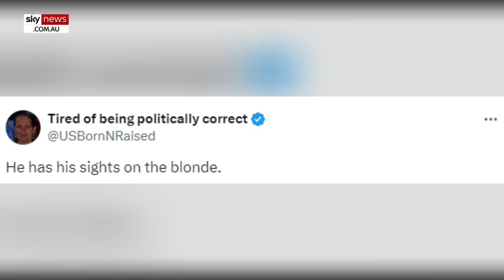Jill Biden rushes over to rescue 'confused' Joe talking to another woman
Social media users have reacted to a viral video appearing to show First Lady Jill Biden rushing over to her husband Joe while he's talking to another woman.

The video surfaced on X, where Biden appeared to be attending a White House reception on Monday for Women's History Month.

Users on X reacted to the clip, claiming President Biden seemed "confused" and left the stage "after instructions" from the First Lady.

"You couldn't rely on Joe Biden to go to the store for milk and eggs, and yet, some people think he can lead our country for 4 more years," author John LeFevre wrote on X.

"A confused Biden wanders off the stage after instructions from Jill, Ed.D.", X account @RNCResearch wrote.